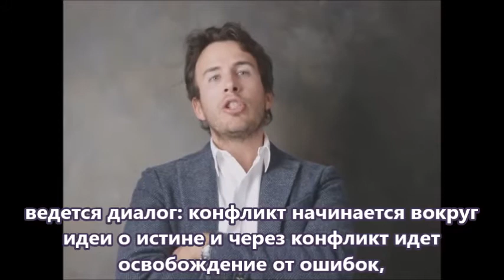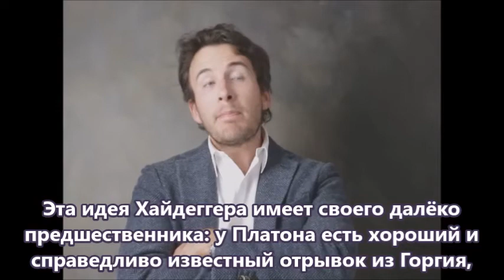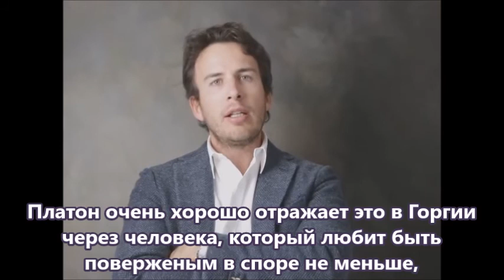ДИЕГО ФУЗАРО: Хайдеггер, Платон и философия как дружеский конфликт